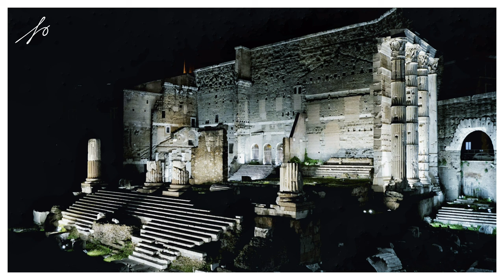Rome by Joanna Grabowska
Selected photos taken in Fabruary 2020. Music by Oliver David Bernet and Roman Vinuesa 'Monkey Machine'